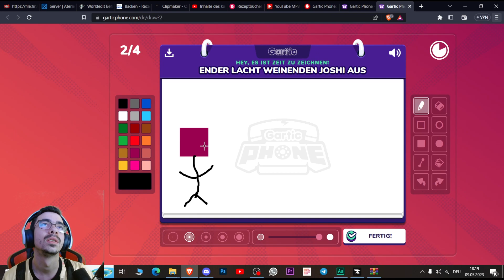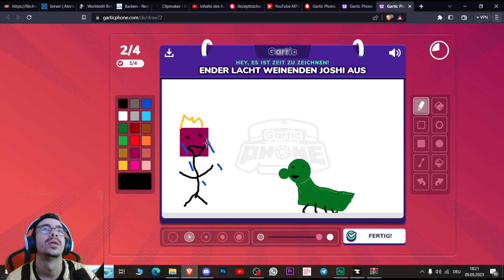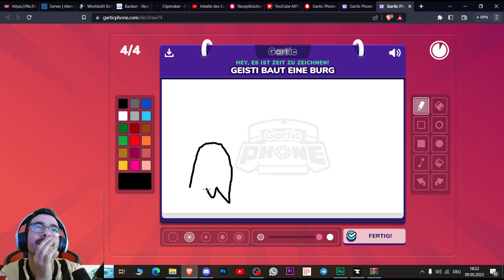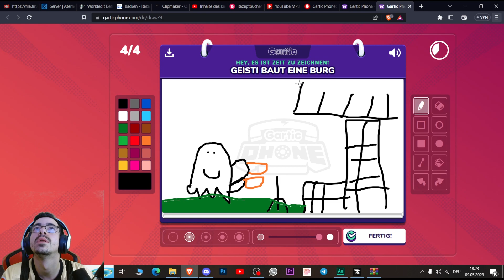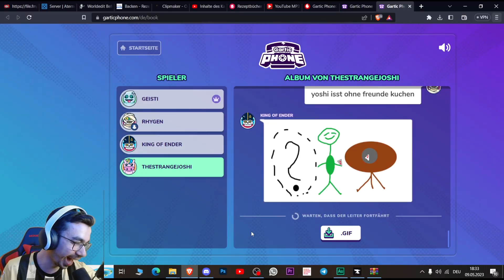Von Sushi zu Kuchen essen ohne FREUNDE |Gartic Phone #1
Heute eine sehr chaotische und lustige Runde Gartic Phone mit
@Geistii @KingofEnder und@thestrangejoshi  und was es mit dem Kuchen dem Sushi aufsich hat das seht ihr in der Folge viel spass
Lasst gerne ein Abo und Like da
und werdet Teil der RhygenARMY Community!